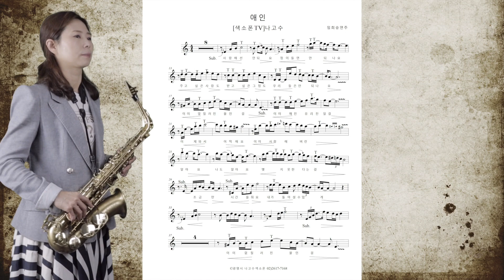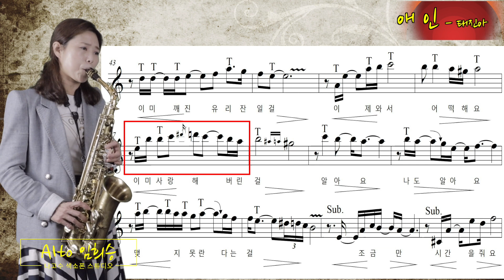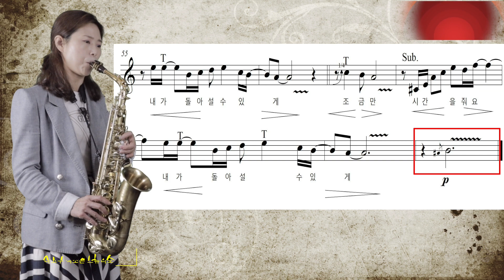[악보 그리고 임희승과 함께하는] 애인(Alto) - 색소폰연주 임희승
안녕하세요^^
악보와 함께하는 영상 이번곡으로는
태진아님의 '애인'을 올려봅니다.
샾이나 플랫이 없고 끝나는 가사의 음이 '라'로 끝나는  A Minor  키로 연주했습니다.

MR : ELF808
마우스피스 : 반도린 점보 자바 A55
리드 : 반도린 레드 자바 2호반
리가춰: 에코브라스
악기:셀마 액션3 마트(브러쉬) + 골드넥

Intro. Music